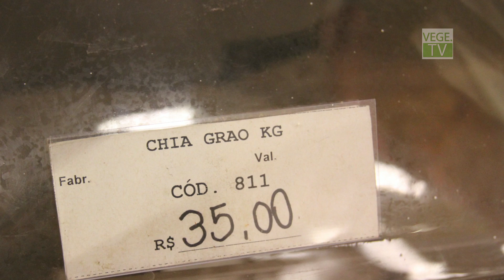Chia - Casa de Saron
A Nutricionista Raquel da Casa de Saron nos conta hoje sobre a Chia, conheça as propriedades nutricionais desse alimento.